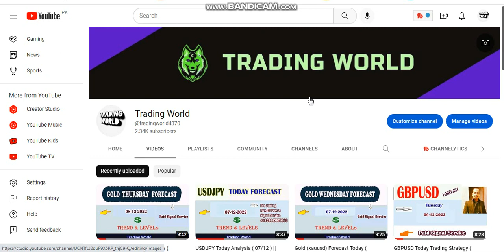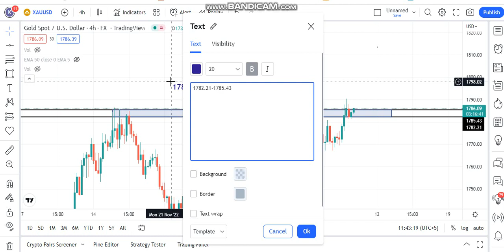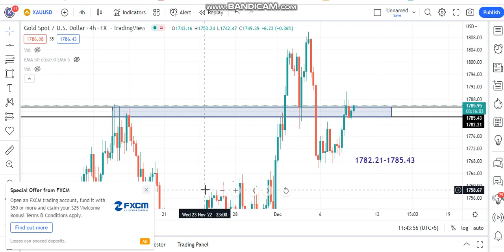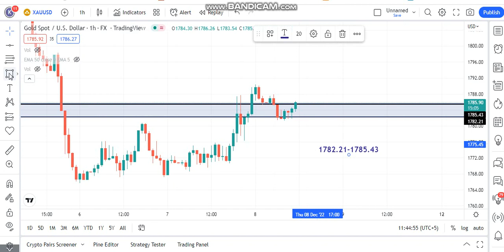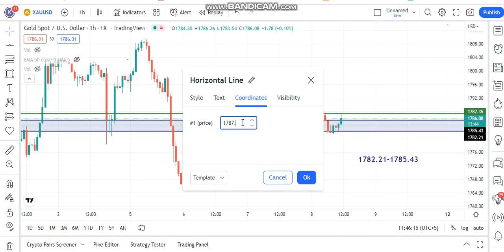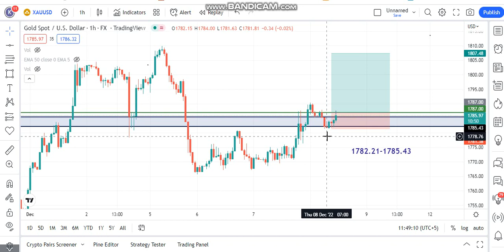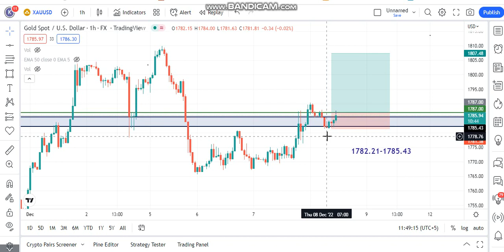Gold Intra-day Trading Strategy Today( 08-12-2022) || Gold Imp .Levels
This video is specially made for Gold lovers. I have mentioned technical analysis key level of Gold and the next possible move after it. So keep watch my analysis from start to end.

Then verify your account and deposit minimum $250 to follow my VIP signal free of cost .
OR

Important Note :  If you want to join our Live Sessions with very affordable monthly charges, You can contact ( No Time Waste Plz) Only serious persons

       Paid Signal Services Available Totally bases on Proper Risk Management
     Account Managment Service..

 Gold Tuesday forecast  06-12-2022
Gold This week Analysis 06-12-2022